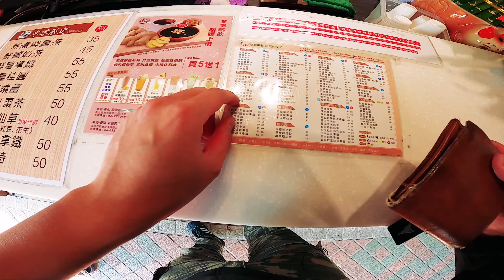預判防衛駕駛之反其道而行 | 這招能閃避說切就切的三寶 | GOPRO HERO 8 | YAMAHA MT-10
Z騎小學堂改名騎士之路
打檔重車基礎及騎乘知識
預判防駕之反其道而行
這招能閃避說切就切的三寶
GOPRO HERO 8 4K60FPS
YAMAHA MT-10 Akrapovic
蝦皮購買手機架傳送門